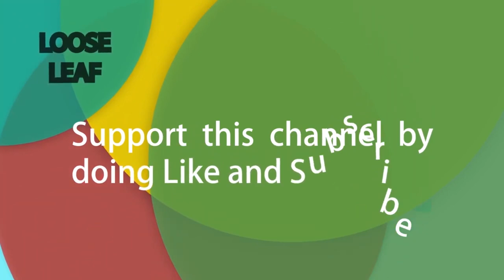🖌 PowerPoint for drawing - ARIEL NOAH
🖌 PowerPoint for drawing.

On this channel we will continue to collect lots of pictures which of course are made using powerpoint. And the video collection for this time is "drawing the figure of Ariel Noah".